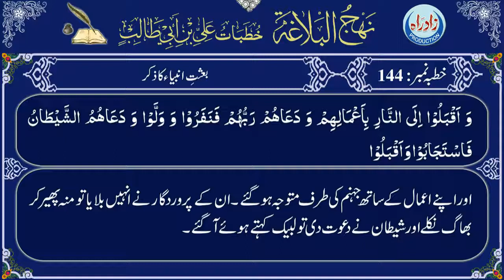Khutba 144 urdu